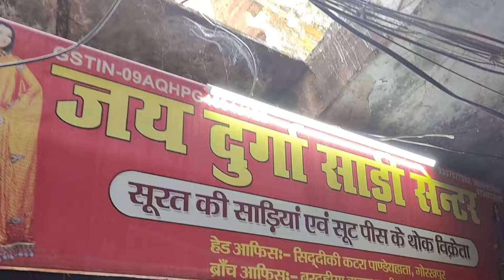मात्र ₹35, 45, 65, 100 में साड़ी होलसेल रेट पर | Saree Wholesale Market 🥻 | Gorakhpur Saree bazar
⭕️Jay Durga Saree Centre
✅️ Address:-Siddaki  Katra Murraba Gali Ghantaghar Road Gorakhpur Uttar Pradesh

Cover topics:-

Saree market Gorakhpur